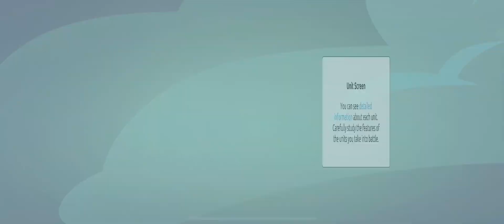WILD FOREST | iOS | BETA | First Gameplay